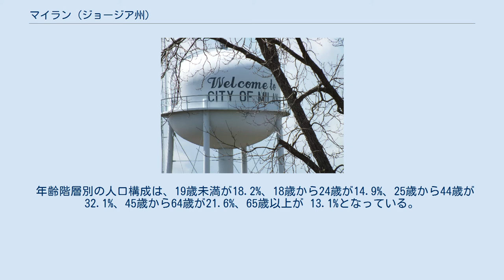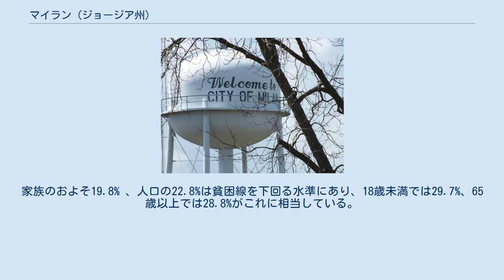マイラン (ジョージア州)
マイラン（Milan、[ˈmaɪlən] MY-lən）は、アメリカ合衆国ジョージア州ドッジ郡とテルフェア郡にまたがる位置にある都市。
2010年のアメリカ合衆国国勢調査では人口700人で、2000年の調査時点における1,012人から減少している。
 マイランは、ドッジ郡南東部とテルフェア郡北西部にまたがる、 北緯32度1分13秒 西経83度3分51秒 / 北緯32.02028度 西経83.06417度 / 32.02028; -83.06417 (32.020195, -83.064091) に位置している。
郡の境界線は、市の中央を横切っている。
国道280号線は、市の中心より、やや南側を貫いており、東方は10マイル (16 km)ほどでマクレア、西方は15マイル (24 km)ほどでアベビルに繋がっている。
 アメリカ合衆国国勢調査局によると、市の面積は3.2平方マイル (8.2 km2)で、そのうち3.1平方マイル (8.1 km2)は陸地で、市の面積の1.26%にあたる0.04平方マイル (0.1 km2)は水面である。
 ジョージア州マイラン。
 2010年アメリカ合衆国国勢調査では、人口は1,012人で、326世帯、215家族が当地に居住していた。
人口密度は、124.4人/km²（322.6人/平方マイル）である。
また、住居単位は383戸があり、47.1戸/km²（122.1戸/平方マイル）である。
人種構成は、64.72%が白人、34.88%がアフリカ系アメリカ人、0.40%が複数の人種の混血である。
人種を問わずヒスパニックないしラテン系アメリカ人（ラティーノ）にあたる人々は、人口の 1.28% である。
 326世帯のうち、28.8% には18歳未満の子どもが同居しており、52.5% には結婚している夫婦が同居しているが、10.7% は夫のいない女性世帯主の世帯であり、34.0% の世帯は家族ではない人々が同居する世帯である。
全世帯の32.2%は単身世帯で、18.7%は65歳以上の単身世帯である。
平均的な世帯規模は2.34人で、平均的な家族規模は2.97人である。
 年齢階層別の人口構成は、19歳未満が18.2%、18歳から24歳が14.9%、25歳から44歳が32.1%、45歳から64歳が21.6%、65歳以上が 13.1%となっている。
年齢の中央値は、36歳である。
男女比は、女性100人に対して男性が154.9人となっている。
18歳以上に限ると、女性100人に対して男性が166.2人となっている。
 世帯収入の中央値は25,461ドル、家族収入の中央値は33,438ドルである。
男性の収入の中央値は28,750ドルであるが、女性は18,750ドルである。
一人当り所得は、12,451ドルである。
家族のおよそ19.8% 、人口の22.8%は貧困線を下回る水準にあり、18歳未満では29.7%、65歳以上では28.8%がこれに相当している。